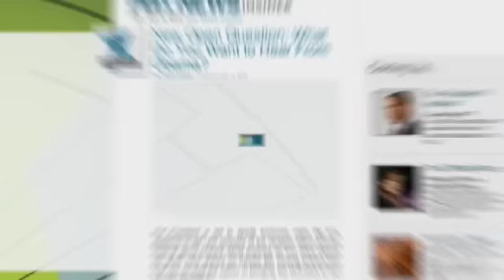Pakistan's PM: Allegations of Complicity or Incompetence Are Absurd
Yousuf Raza Gilani, Prime Minister of Pakistan, spoke out on bin Laden's death calling it "justice done".  He admitted to an intelligence failure, and said that the question vexing everyone is how bin Laden could have been hiding in plain sight, but the "allegations of complicity or incompetence are absurd".